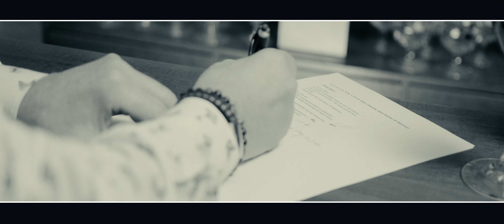Jo Vally "Wat Als Ik Nog Van Je Hou" (ULTRA HD 4K Music Video)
Een straffe meneer... die Jo Vally... want voor z'n nieuwe single wist hij niemand minder dan Xander De Buisonjé (ex-Volumia!) te strikken om de perfecte tekst en melodie uit te schrijven. Het resultaat daarvan werd deze prachtige song 'Wat Als Ik Nog Van Je Hou'. En om het helemaal mooi te maken, Xander zakte speciaal af naar de ICP Studio's om er zelf de pianopartijen in te spelen, onder het goedkeurende oog van producer Ronald Vanhuffel.

Een mooiere en aangrijpendere single had Jo zich niet kunnen wensen om z'n feestjaar '40 Jaar Jo Vally' mee in te luiden. 2018 wordt voor Jo een jaar om nooit meer te vergeten. 20 jaar nadat hij als eerste Vlaamse artiest het Sportpaleis deed vollopen en 40 jaar na z'n allereerste optreden viert Jo op 6 oktober 2018 z'n jubileum met een groots opgezet pop-symfonisch concert in Kursaal Oostende. alle info omtrent de verschillende tarieven en formules kan je terugvinden op

'Wat Als Ik Nog Van Je Hou' van Jo Vally verscheen op vrijdag 9 februari 2018 als digitale download of via streaming.